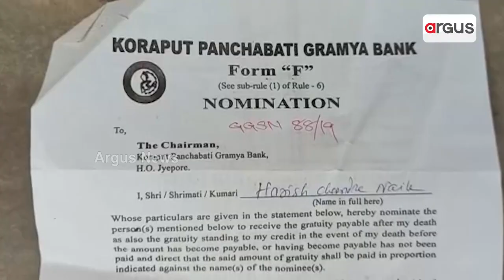Elderly Man Deprived Of Govt Pension Even After 8 Years Of Retirement In Nabarangpur.